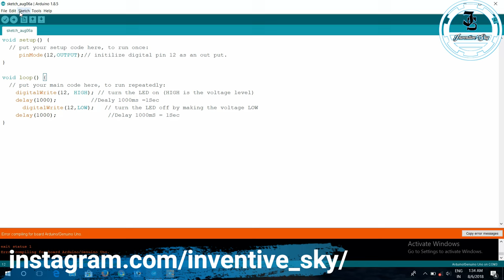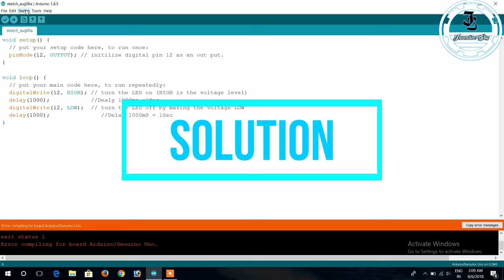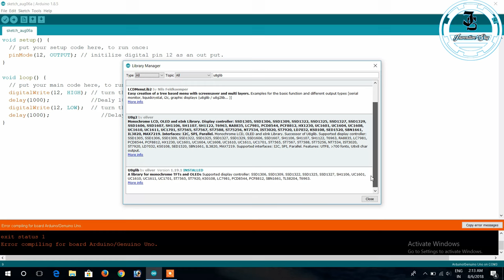Error compiling for board ardunio/Genuino Uno |Ardunio Program Solution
Error compiling for board ardunio/Genuino Uno
Total Program solution of Ardunio Uno